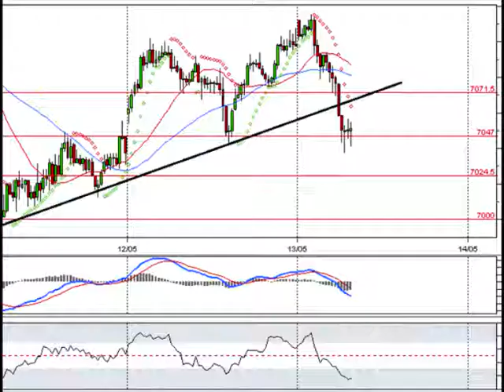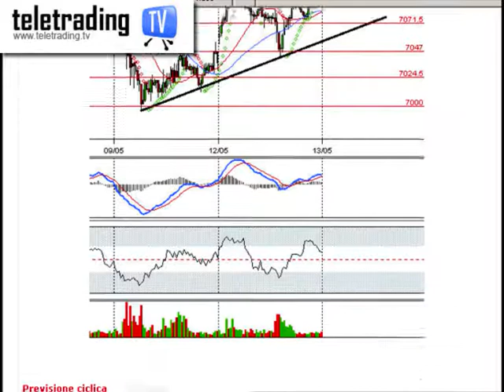Short sul Dax future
Analisi dello short sul Dax future con spiegazione dei livelli operativi e dei segnali forniti dagli indicatori.